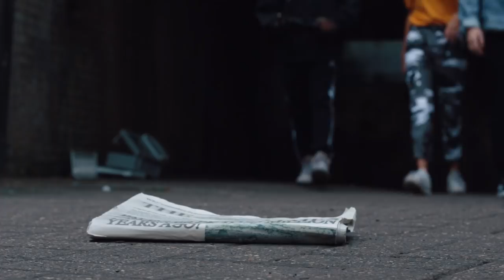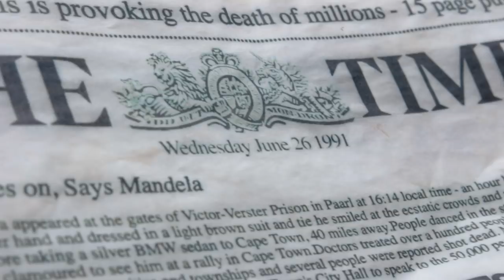LOOP - Short Film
LOOP is a short film about a paradoxical device that allows 3 friends to travel through time.

Explanation:
(SPOILER) Although this device is obtained by 3 friends and allows them to travel through time, it’s existence is conflicting. Jay first finds the device because it was pushed out of Chloe’s hands on the other side of the portal, but Chloe had the device in the first place because Jay found it.  So this device was never created or built and will never perish with time as it exists in a never-ending time loop called a Causal Loop.
Such an item is be referred to in science as a “Jinn” or “Djinn” Particle.

Credits:

CAST:
Wali Acogny                            as       Will
Olivia Lahaye                          as       Chloe
Owen Kasparian                    as       Jay
Diego Randriaharimalala     as       -thug 1
Bartholome Desmoures      as       -thug 2
Nathan Ankaoua                  as       -pub extra

Directed, shot and edited by: Solal Ankaoua (Krispy Films)